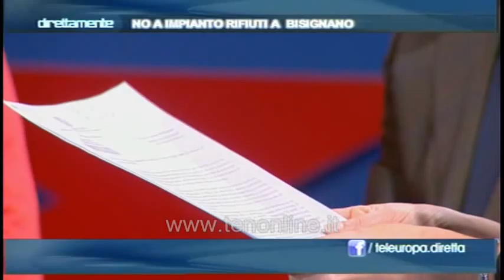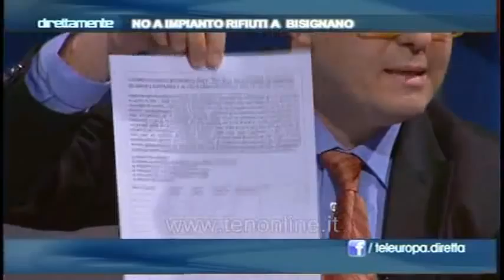ten DIRETTAMENTE 10 gennaio 2014 No a impianto rifiuti a Bisignano